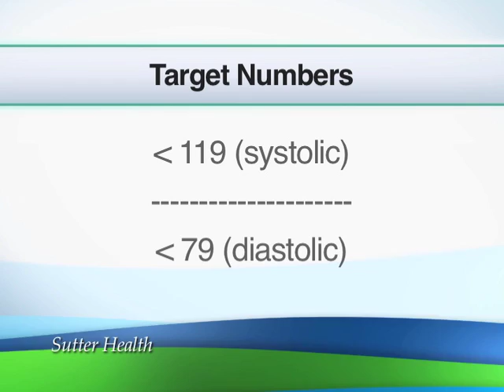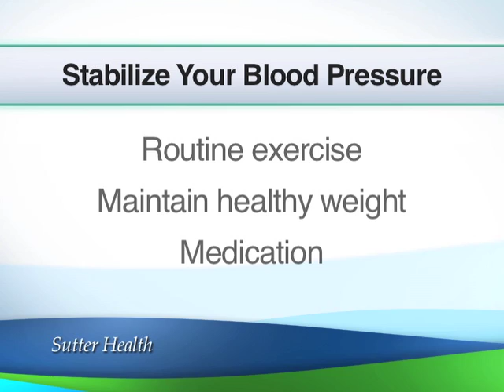What Causes Fluctuating Blood Pressure? | Ask the Doctor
What causes fluctuating blood pressure?